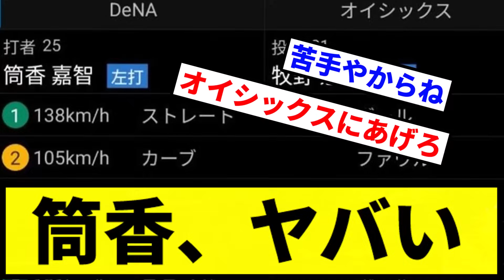【もうやばいよ...】筒香、ヤバい【プロ野球反応集】【2chスレ】【1分動画】【5chスレ】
ff14 名前Reisalin Stout ワールドDurandal gaia（フレンドになってね）

原神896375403 フレンドになってね

LAMP BGM